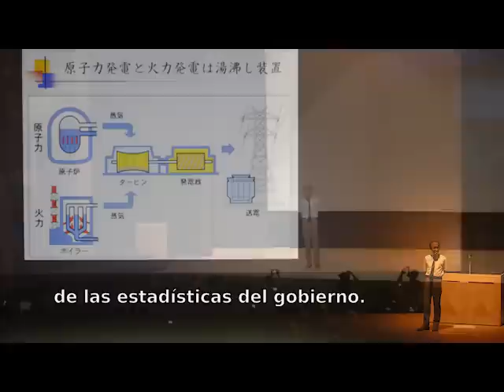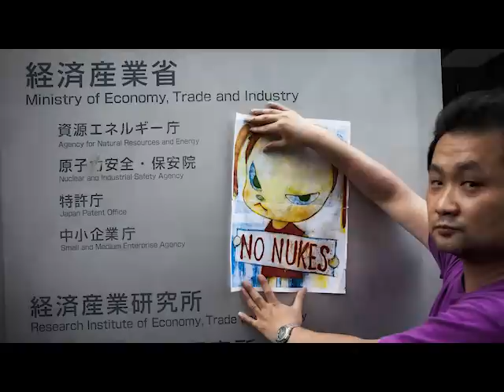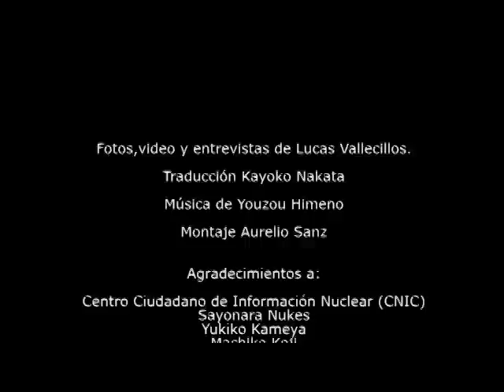Movimiento antinuclear en Japón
Por Lucas Vallecillos